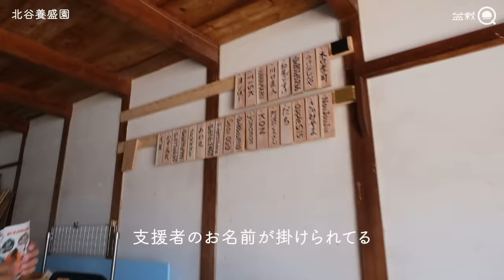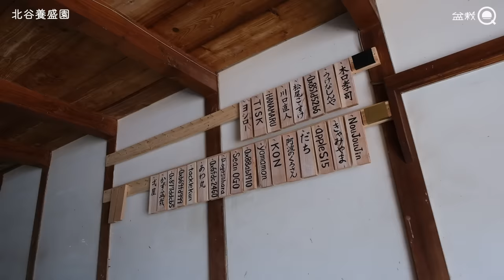畑の木の根回しの方法！盆栽枯らしたらもったいない北谷養盛園2023【盆栽Q】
◆使用機材◆
編集ソフト：Adobe Premiere Pro CC
メインカメラ：TX-4
三脚：MKELES5RD-BH